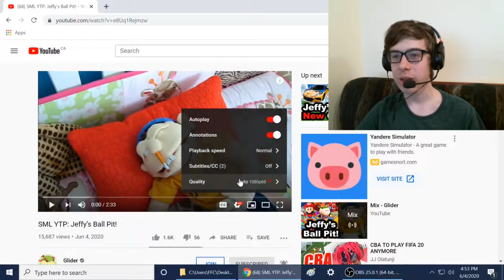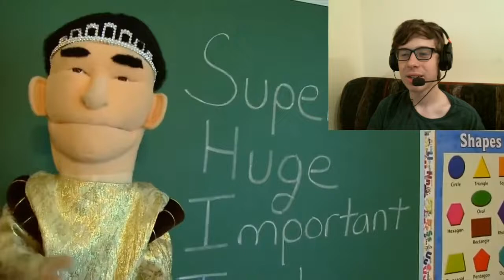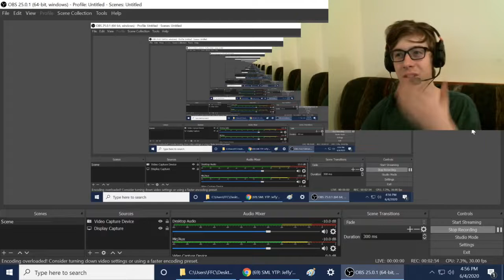SML YTP: Jeffy's Ball Pit! Reaction! (LAG WARNING, AGAIN)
-SMG001, 2020